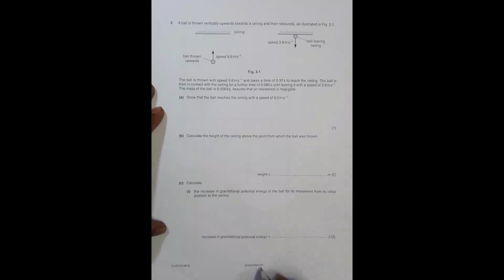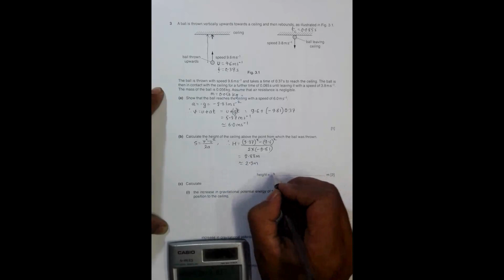2018 CAIE AS & A level May June Physics Paper 23 Q. No. 3 (9702/23/M/J/18) by Sajit C Shakya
2018 CAIE A level May June Physics Paper 23 Q. No. 3 (9702/23/M/J/18) by Sajit Chandra Shakya from Nepal